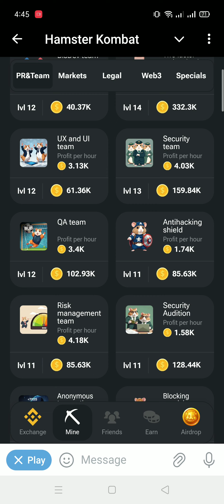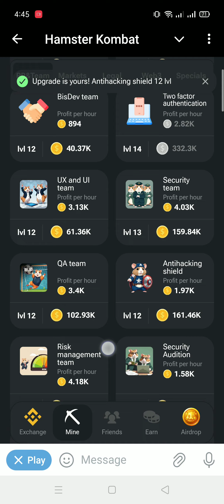17 July Hamster Kombat Daily Clipher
17 July Hamster Kombat Daily Clipher
hamster kombat,
hamster kombat account kaise banaye,
hamster kombat airdrop,
hamster kombat amharic,
hamster kombat airdrop task list,
hamster kombat auto clicker,
hamster kombat connect wallet,
hamster kombat daily combo today 30 june,
hamster kombat download kaise kare,
جديد hamster kombat,